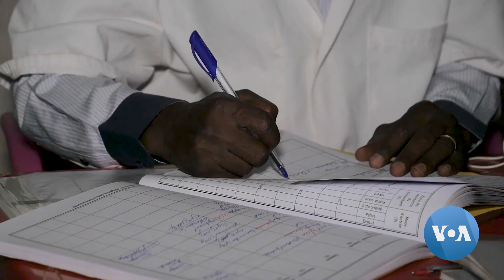Burkina Faso Tested Malaria Vaccine Shows 77% Efficacy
Vaccine could help prevent over 400,000 deaths a year, most of them in sub-Saharan Africa